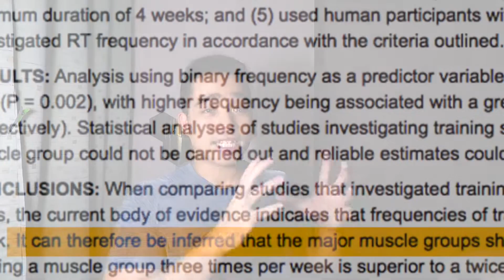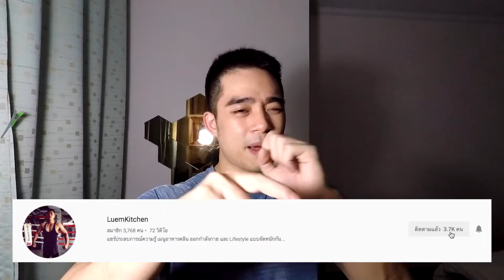เล่นกล้ามกี่วันต่อสัปดาห์ดี ? วิจัย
หลายๆคนยังสับสนว่าจะออกกำลังกายกี่วันต่อสัปดาห์ดีน่าาา

โปรแกรมที่ควรเล่นสำหรับผู้เริ่มต้น จะสร้างกล้าม หรือลดน้ำหนัก !